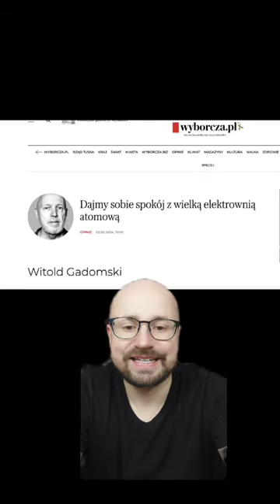Dajmy sobie spokój z wielką elektrownią atomową